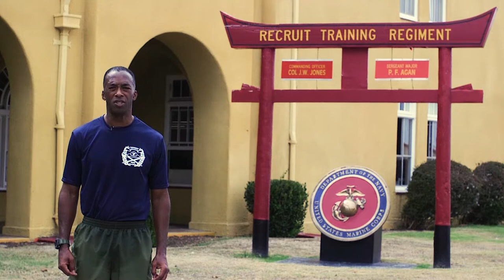New Marines with Kilo Company, 3rd Recruit Training Battalion, participate in a motivational run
Kilo Company Motivational Run
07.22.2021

New Marines with Kilo Company, 3rd Recruit Training Battalion, participate in a motivational run at Marine Corps Recruit Depot, San Diego, July 22, 2021. Following graduation on July 23, the new Marines will be transported to Camp Pendleton, Calif., to begin their next phase of training.

Film Credits: Video by Cpl. Anthony Pio

MCRD
Marines
Recruit Training